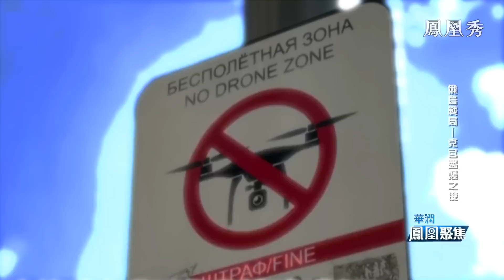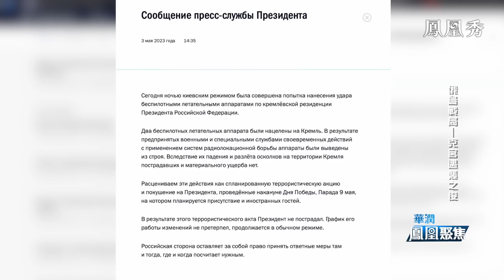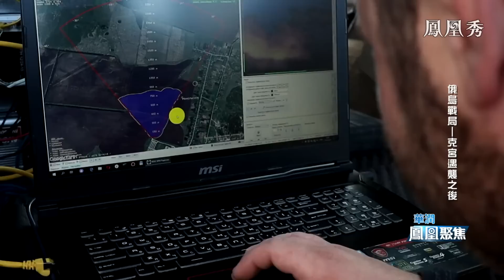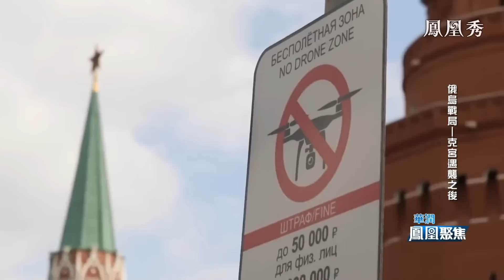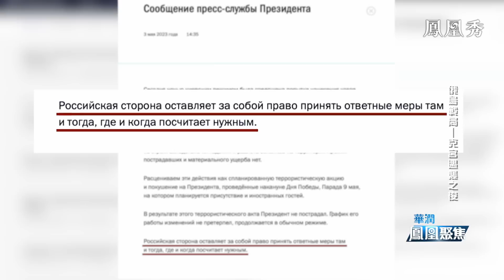俄烏戰局——克宮遇襲之後｜誰襲擊了克里姆林宮？事態全面升級？｜鳳凰聚焦 20230509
克里姆林宮遭襲，觸及俄羅斯底線。澤連斯基否認，美國質疑，襲擊究竟何方所為。針對恐襲俄方對等報復或將引發衝突全面升級。誰襲擊的克里姆林宮？襲擊事件後，俄烏戰局或發生什麼改變？